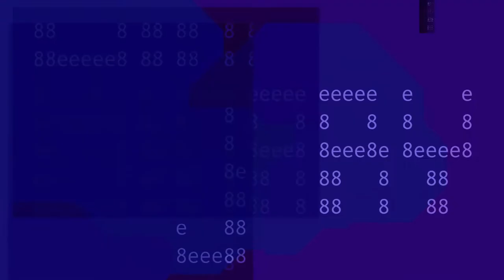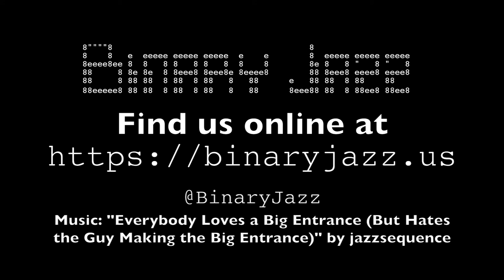Binary Jazz - Episode 10110: Snellen Chart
Gary and Chris contemplate and commemorate the life and achievements of Sir Jonathan Snellen, inventor of the Snellen Chart -- a chart that describes shore depths, or is the predecessor of the burndown chart, or something businessy. Also, the opposite of erosion, the appropriate use of acronyms, webmastering, and "go bags".